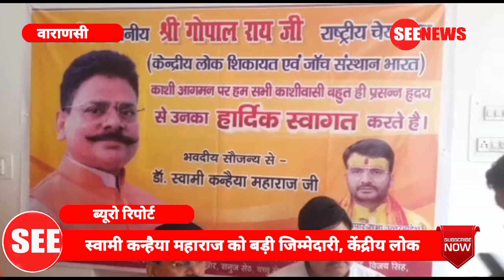स्वामी कन्हैया महाराज को बड़ी जिम्मेदारी,केंद्रीय लोक शिकायत एवं जांच संस्थान में मिला ये दायित्व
Varanasi : स्वामी कन्हैया महाराज को बड़ी जिम्मेदारी, केंद्रीय लोक शिकायत एवं जांच संस्थान में मिला ये दायित्व